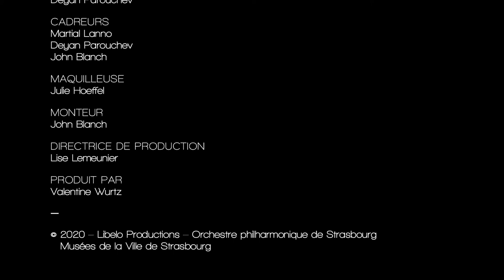MIROIRS / MAMCS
Deux œuvres en résonance

C’est au MAMCS que se tient cette deuxième session de la série « Miroirs » : Charlotte Juillard, violon super solo de l’Orchestre philharmonique de Strasbourg, propose une interprétation lumineuse du 1er mouvement de la Sonate n°5 d’Ysaÿe, en résonance avec l’œuvre Jaune Soleil de Bertrand Lavier.

De la douceur et de la chaleur au cœur de l’hiver !

Musées de la Ville de Strasbourg (officiel)
Orchestre philharmonique de Strasbourg
Libelo Productions